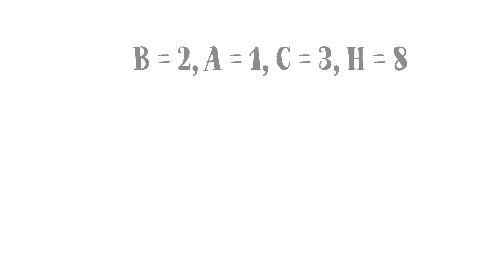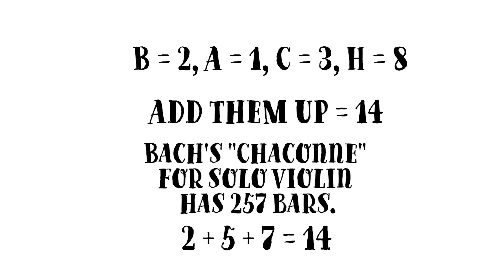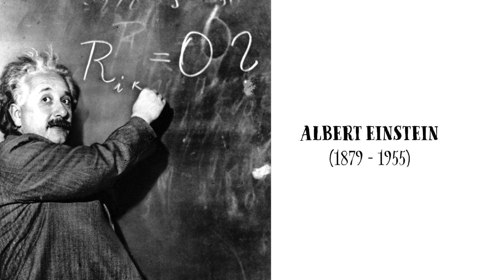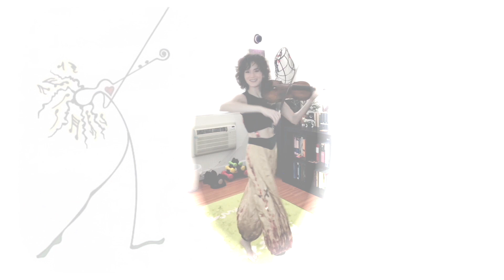Classical Conscience with Sandy Cameron and Lewis Kaplan! Episode 9, part 2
In Episode 9, part 2, of Classical Conscience, Sandy and Mr. Kaplan dig deeper into Bach and his famous work for violin, the Chaconne.

Musical segments featured in this episode:

Excerpt from the 4th movement of J.S. Bach’s Sonata no. 3 for solo violin, recorded by Rachel Podger for Channel Classics Records.

Excerpts from the “Chaconne” of J.S. Bach’s Partita no. 2 for solo violin, performed by Lewis Kaplan.

Excerpt from the 2nd movement of J.S. Bach’s Sonata no. 3 for solo violin, recorded by Rachel Podger for Channel Classics Records.

Excerpt from the 2nd and 3rd movements of Max Bruch’s “Scottish Fantasy”, transcribed and recorded by Sandy Cameron.

Opening musical sequence is Sandy Cameron’s arrangement of the Overture from Mozart’s opera, “The Marriage of Figaro”. Closing musical sequence is Sandy's transcription of the opening from the 4th movement of Prokofiev's Classical Symphony.